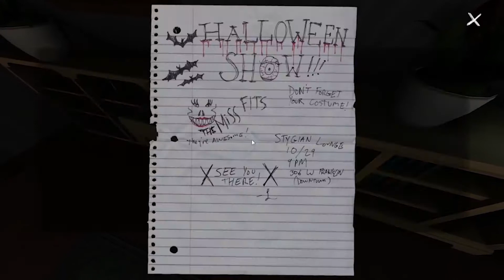Environmental Storytelling: A Reason for Respect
Hey everybody! I had a chance to make a video as part of one my school projects, and when I can make a video, I make a video. This is a part of my Style Project for my WR 121 class, but I stand behind the points that I make. Enjoy the video!